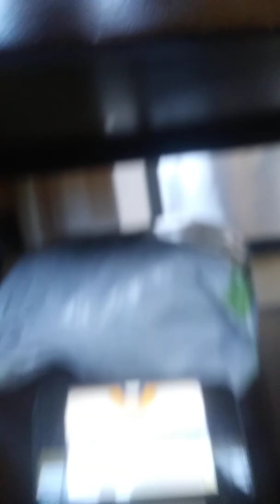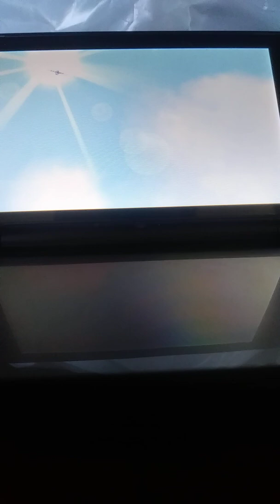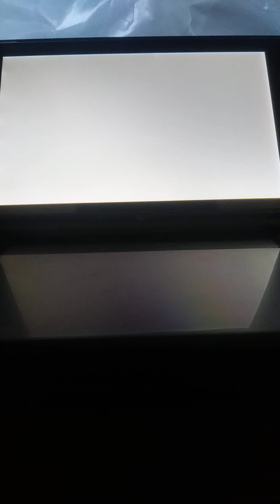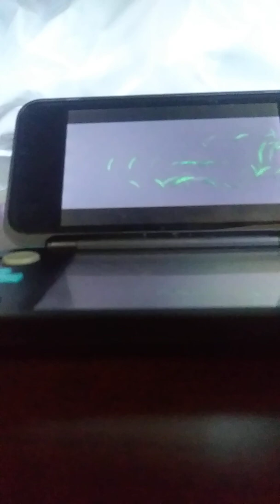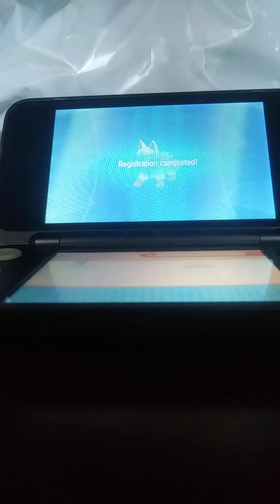Pokémon Alpha Sapphire Playthrough Part 1 - To Route 103 and Back